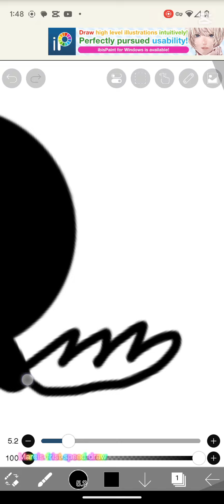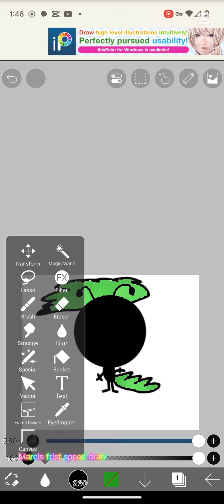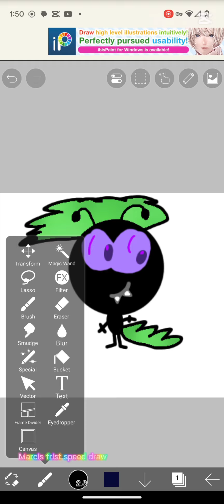my frist speed draw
Hii everyone I hope you like the speed draw also special thanks to @tabbystar2011